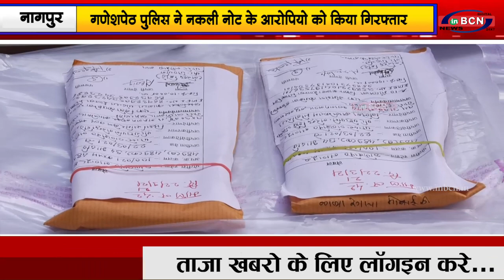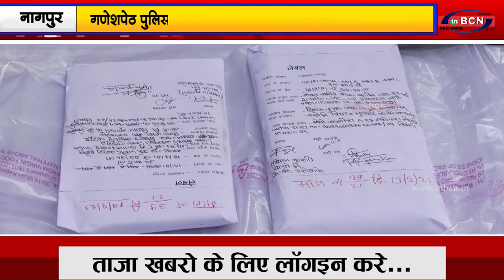गणेशपेठ पुलिस ने नकली नोट के आरोपियोको किया गिरफ्तार |INBCN NEWS